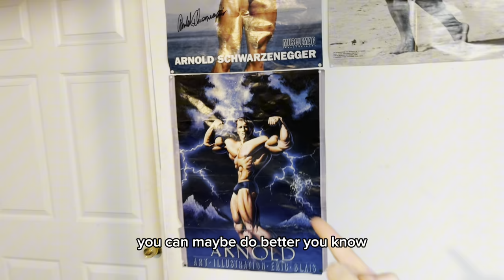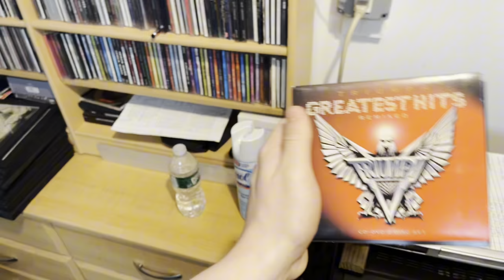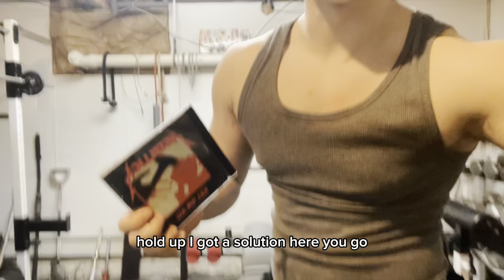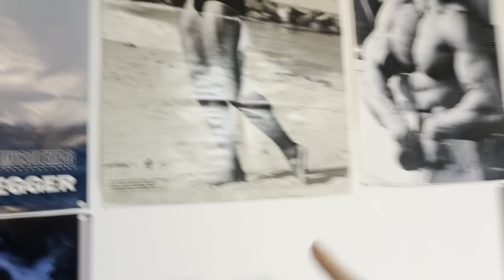First vlog - Chest and triceps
Simple Chest and Tricep workout along with me talking about workouts and my views on certain topics.
If you have any questions make sure tom ask below and ill answer them all.